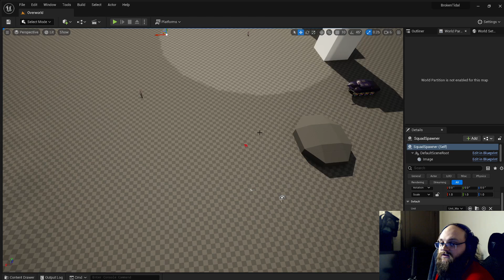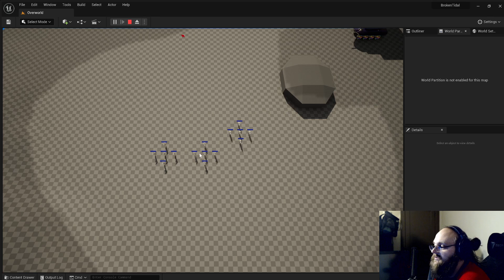RTS Mechanics 6 - Formations